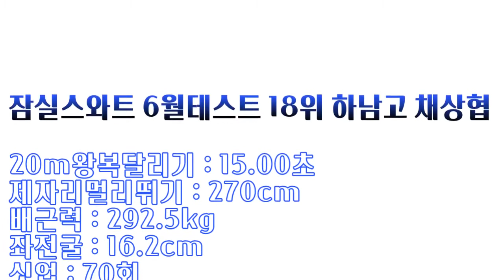들어는 봤어?! 스키선출이 체대입시생으로 ㅣ6월모의테스트 18위 하남고 채상협 [스왓TV]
6월모의테스트 18위 하남고 채상협

20m왕복달리기 - 15.00초
배근력 - 292.5kg
싯업 - 70회
좌전굴 - 16.2cm

lovesanglee0